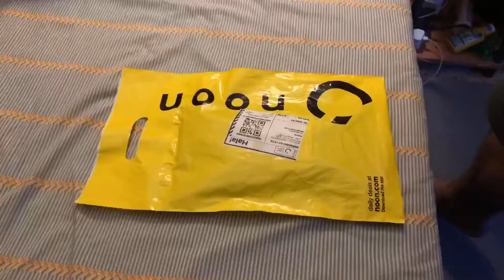LP-E17 DUMMY BATTERY FOR DSLR 250D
REVIEW  FOOTAGE